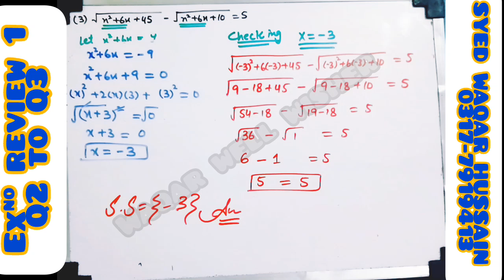EX 1 Review Q2 to Q3 10th Math 2024 NBF FBISE Sir Waqar Hussain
In this online lecture by Syed Waqar Hussain , the focus is on matric Part 2 Mathematics  Chapter 1 Quadratic Equation. The lecture specifically covers Exercise 1 Review, with a detailed explanation of Q2 to Question 3 all parts.
ex Review 1
This video lecture provides a comprehensive explanation of Exercise 1 Review, covering the entire syllabus approvead by the government for 10th-grade  Mathematics Science Group. The content is based on the National book foundation Textbook Board's curriculum and is suitable for students studying in any of the Punjab boards& Federal board.

Title: "Unveiling Quadratic Equations: Class 10 Chapter 1 | National Book Foundation"

Description:

Join us on a journey through the foundational concepts of quadratic equations in Chapter 1 of the Class 10 new book by the National Book Foundation. In this illuminating video, we delve into the core principles of quadratic equations, including factorization, completing the square, and the quadratic formula. These concepts serve as pillars of algebraic problem-solving, laying the groundwork for advanced mathematical exploration.

At the outset, we explore the essence of quadratic equations, defining them as polynomial equations of the second degree. Viewers gain an understanding of the quadratic formula and its significance in finding the roots or solutions of quadratic equations. Through clear explanations and step-by-step demonstrations, we empower learners to apply the quadratic formula confidently, unlocking the solutions to a diverse array of mathematical problems.

Moving forward, we delve into the techniques of factorization and completing the square, essential tools for simplifying and solving quadratic expressions. By breaking down complex quadratic expressions into simpler forms, viewers learn to manipulate equations effectively, facilitating problem-solving and critical thinking skills. Practical examples and real-world applications illustrate the relevance of factorization and completing the square, fostering a deeper appreciation for their utility in mathematical analysis.

Moreover, we explore the graphical representation of quadratic equations, highlighting the relationship between quadratic functions and parabolic curves. Through visual aids and interactive examples, viewers gain insight into how quadratic equations manifest graphically, enhancing their understanding of the fundamental concepts underlying algebraic equations.

In conclusion, this video serves as a comprehensive guide to mastering Chapter 1 of the Class 10 new book, equipping students and educators with the knowledge and skills to navigate quadratic equations with confidence and proficiency. By unraveling the intricacies of factorization, completing the square, and the quadratic formula, we empower learners to excel in the realm of algebra and beyond. Join us on this educational journey as we unveil the mysteries of quadratic equations and pave the way for mathematical mastery.

Chapter 1 quadratic equation Exercise 1 review math new book fbise
chapter 1 quadratic equation Exercise 1 review class 10th